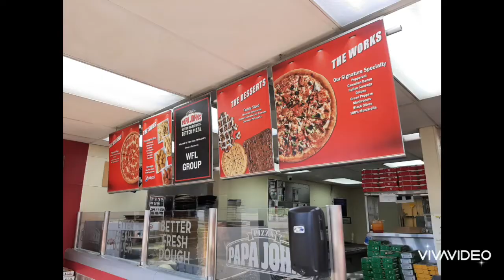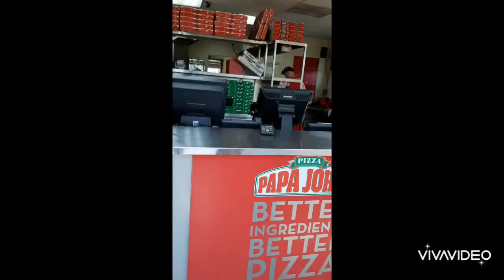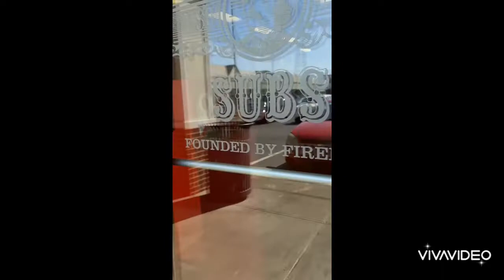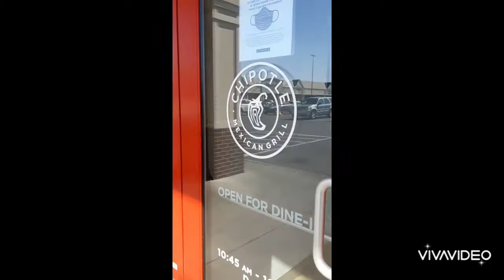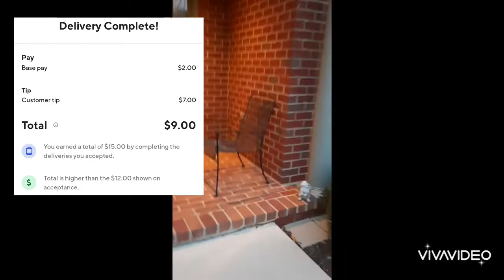It turns out, it was an Uber kinda day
Come along with me and see what a Delivery person goes thru!

I really hope you're enjoying my channel!

Wish you money, honey!